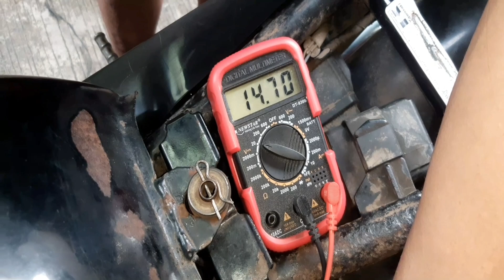PAANU MAGFULLWAVE KAWASAKI BARAKO II | HINDI LANG BASTA FULLWAVE GINAGAWA NATIN JAN MAY SECRETO YAN.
hello mga idol sa video nato papakita ko sainyo panu magfullwave ng kawasaki barako dapat mo mapanood ito dahil malolobat parin battery kung dimo alam ito.